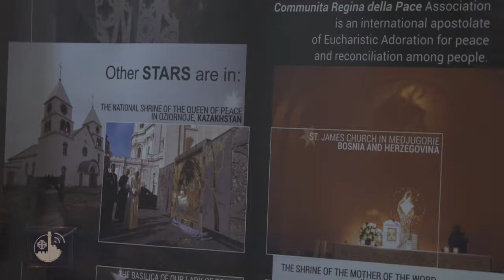Chapel of Perpetual Adoration: an invitation to pray for peace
Faced with the conflict in the Middle East and in the world, the Chapel of perpetual worship of the Milk Grotto in Bethlehem is one of the international centers of prayer for peace.